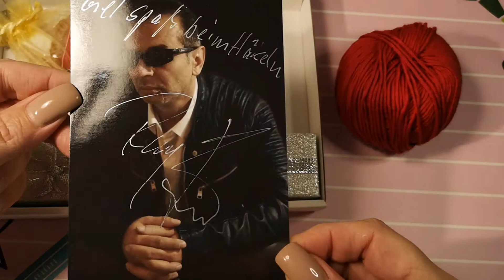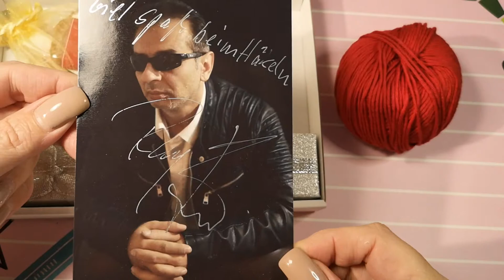Post von Royani 😍 Häkelnadel de Luxe ❤️